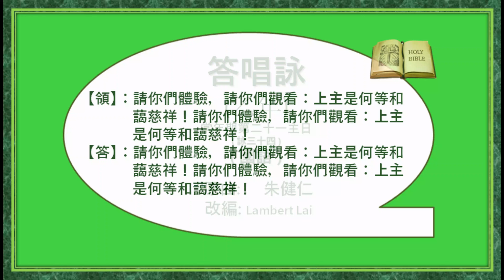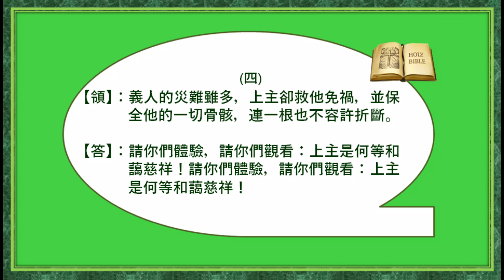乙年常年期第二十一主日 ( 國 ) Lambert Lai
答唱詠 ( 乙年常年期第二十一主日 )
( 詠34:2-3, 16-17, 18-19, 20-21 ) ( 國 )
原曲: 朱健仁 改編: Lambert Lai ( 更新歌詞 )

【領】：請你們體驗，請你們觀看：上主是
                何等和藹慈祥！請你們體驗，請你
                們觀看：上主是何等和藹慈祥！
【答】：請你們體驗，請你們觀看：上主是
(一)
【領】：我要時時讚美上主；我的口舌不斷
                讚頌上主。願我的心靈，因上主而
                自豪；願謙卑的人聽到，也都歡喜
                雀躍。
(二)
【領】：上主的雙目，垂顧正義的人；上主
                的兩耳，俯聽他們的呼聲。上主的
                威容，敵視作惡的人民，把他們的
                紀念，從人間抹去。
(三)
【領】：義人一呼號，上主立即俯允，拯救
                他們，脫離一切艱辛。上主親近心
                靈破碎的人，他必救助精神痛苦的
                人。
(四)
【領】：義人的災難雖多，上主卻救他免禍
                ，並保全他的一切骨骸，連一根也
                不容許折斷。